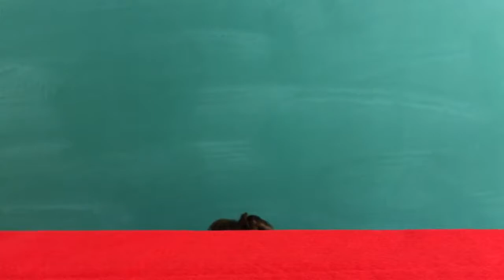Medsurg 5-5 presentation: upper GI bleed